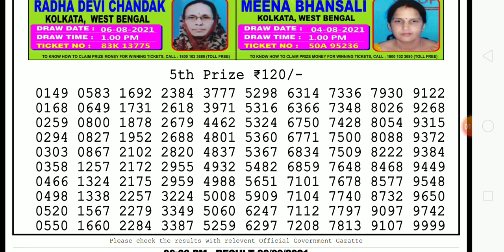Live Nagaland 6pm 30 September 2021 dear lotttery sambad results#arifullotteryshow